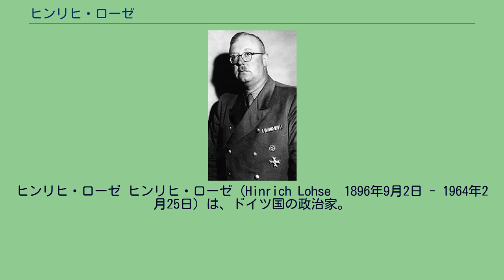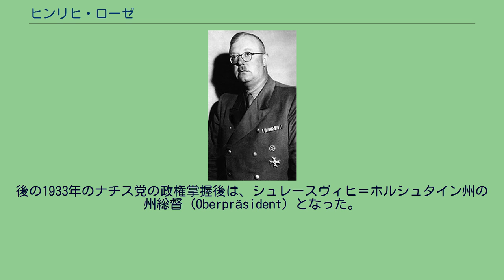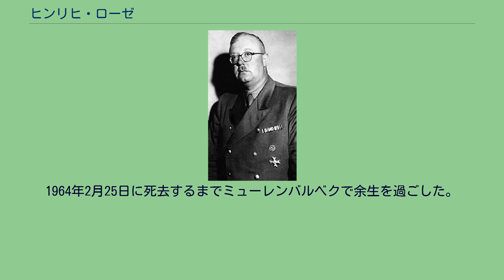ヒンリヒ・ローゼ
ヒンリヒ・ローゼ ヒンリヒ・ローゼ（Hinrich Lohse　1896年9月2日 - 1964年2月25日）は、ドイツ国の政治家。
国家社会主義ドイツ労働者党（ナチス党）の大管区指導者の一人。
第二次世界大戦中にはオストラント総督（de:Reichskommissariat Ostland）を務めていた。
プロイセン王国のシュレースヴィヒ＝ホルシュタイン州のミューレンバルベク（de:Mühlenbarbek）で農家の息子として生まれる。
1913年からハンブルクのブローム・ウント・フォス造船所の従業員として働く。
第一次世界大戦中の1915年9月23日から負傷するまでの1916年10月30日にかけては出征した。
1923年に国家社会主義ドイツ労働者党に入党。
1925年3月27日にはシュレースヴィヒ＝ホルシュタイン大管区指導者となる。
1928年と1929年の間にかけてハンブルク大管区指導者の地位も兼任した。
1932年7月の選挙で国会議員となる。
後の1933年のナチス党の政権掌握後は、シュレースヴィヒ＝ホルシュタイン州の州総督（Oberpräsident）となった。
1942年にはシュレースヴィヒ＝ホルシュタインの国家防衛委員（de:Reichsverteidigungskommissar）となる。
1941年7月17日に、オストラント国家弁務官（総督）（de:Reichskomissar）に就任し、1944年まで務めた。
ラトビアにおけるゲットー建設にハンス・アドルフ・プリュッツマンと共に責任を負う。
1945年5月6日に、カール・デーニッツによってシュレスヴィヒ＝ホルシュタイン州の最高責任者から解任された。
戦後まもなくイギリス軍によって逮捕された。
1948年に刑務所内で懲役10年に刑を宣告されたが、病のため1951年に釈放された。
シュレースヴィヒ＝ホルシュタイン州総督時代の年金はシュレースヴィヒ＝ホルシュタイン州議会によって撤回された。
1964年2月25日に死去するまでミューレンバルベクで余生を過ごした。